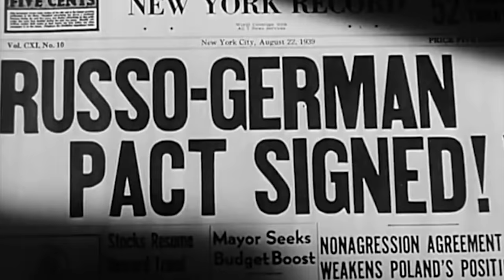The Most Controversial Tank Battle in History - Battle of Brody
Initially expecting a quick sweep of the Soviet forces in the triangle comprising the towns of Dubno, Lutsk, and Brody, most German Panzer units were shocked to find out that the Soviets counted with a large number of technologically superior armored heavy carriages.

The Battle of Brody, a massive World War 2 clash between 4,000 German and Soviet tanks in western Ukraine that started only a day after Operation Barbarossa in June of 1941, eventually became the largest armored battle in history, but few really know about it.

The Red Army's mechanized Corps incessantly tried to block the Nazi advance with all they had, but they didn’t expect that the ever-mighty Luftwaffe would soon take control of the air.

Still, despite disordered planning, an essential lack of communication, and flimsy leadership, the Soviets would not give up without putting up one hell of a fight…